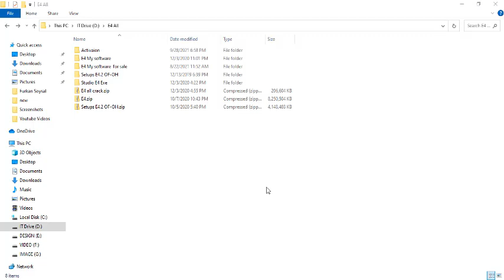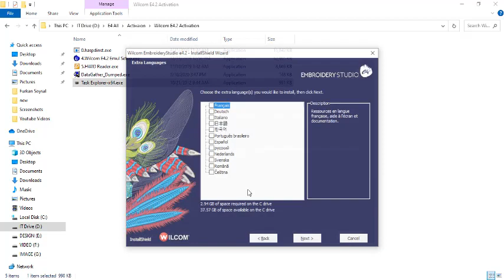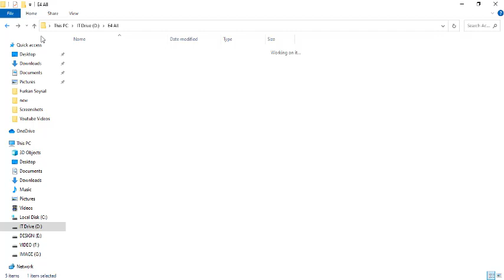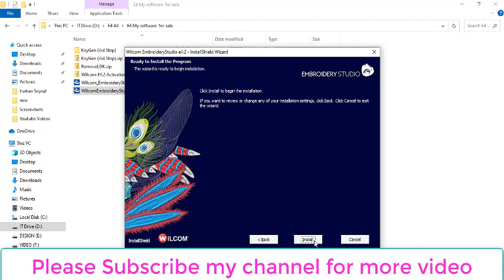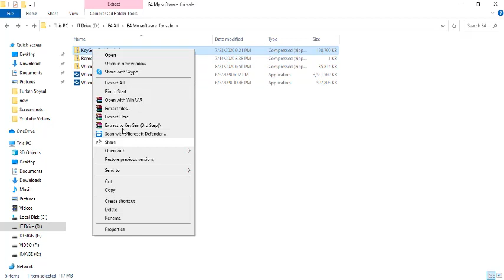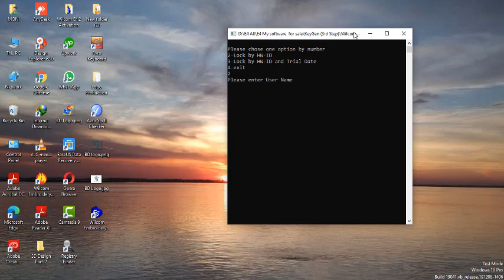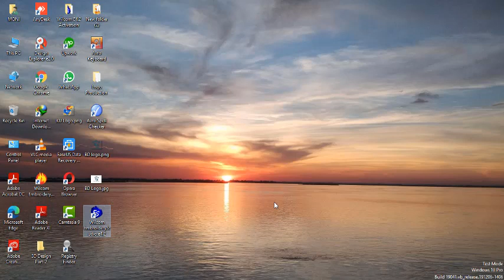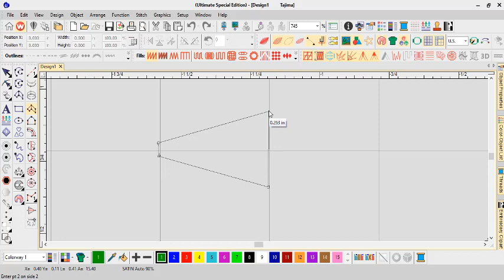Willcom Studio E4.2 সেটাপ দেয়ার সহজ নিয়ম Simple way to Setup Studio E4.2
Latest Bangla Tutorial, How to install Willcom Studio E4.2